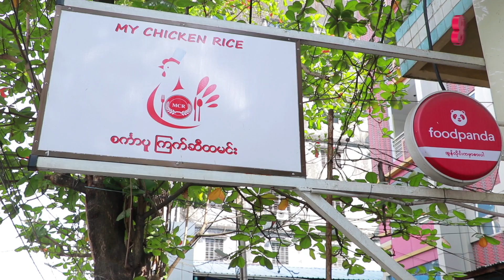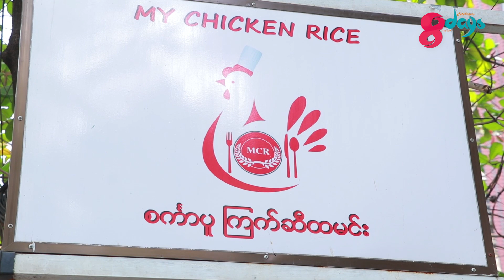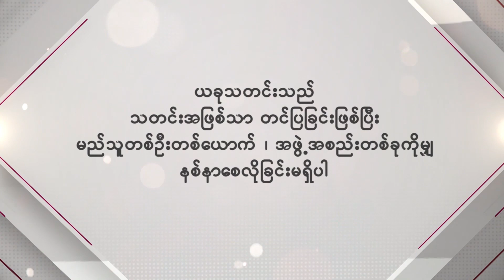စင်္ကာပူအရသာအတိုင်းခံစားရမယ့် "My Chicken Rice ကြက်ဆီထမင်းဆိုင်"